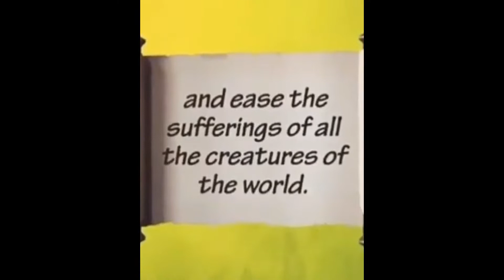Eid day Alexandra park